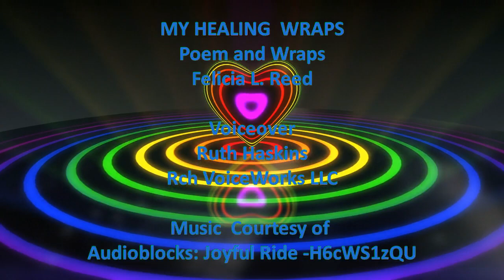My Healing Wraps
This is a product created for artist Felicia L Reed,  showcasing her unique creations using an ancient textile production  method.